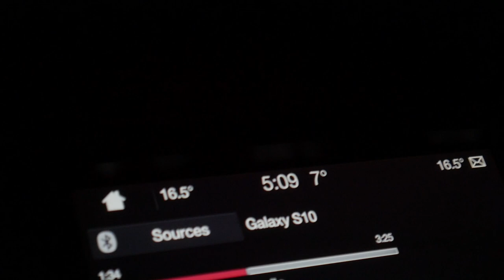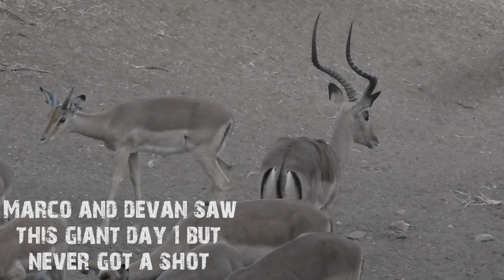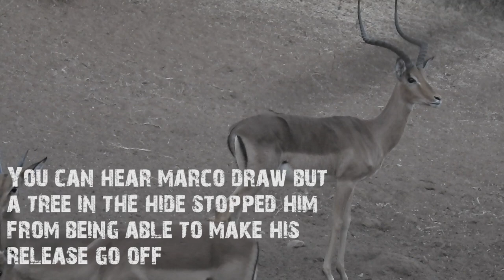BOWHUNTING AFRICA [5" Steenbok & 25" Impala]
The annual Triggerpunch bandits hunting Trip takes us once again to the banks of the mighty Limpopo River in search of the monster Impala rams that the region holds.

This hunt took place at Otjibamba Safaris, we would like to thank the van Niekerk family for their incredible hospitality. Even though the filming aspect of this hunt did not go according to plan it was still a very memorable experience and we are happy to share it with you.